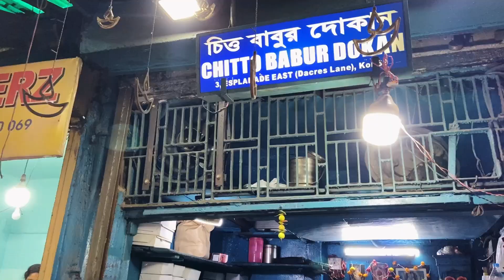Dacres Lane | Kolkata Best Street Food lane | Chittor Babu Chicken Stew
Social Link ⭐

 Hello guys bekar banda vlogs is all about showing the real lifes of Mine and I enjoy most of the moments and love making vlogs and i basically upload daily life vloging exploring unexplored places and healthy living so subscribe the channel and i ll keep entertaing you with our vlogs

Iphone 11
Iphone to mic connector
BOYA MIC
MACBOOK AIR

SUPPLIMENT I USE
WHEY PROTIEN